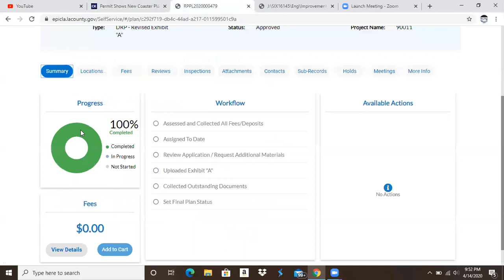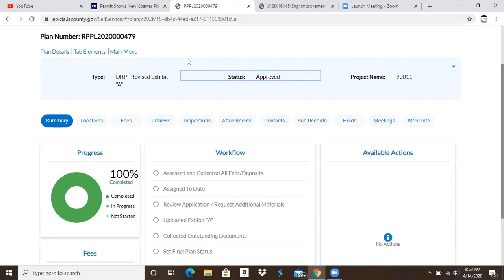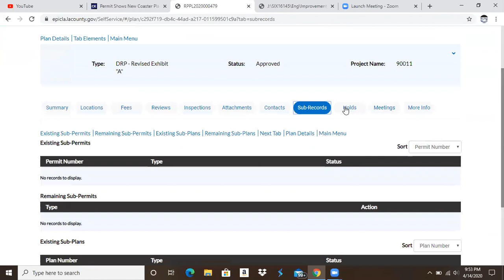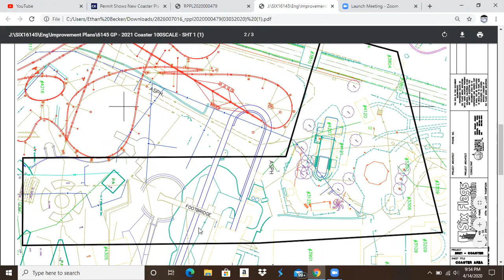BREAKING: Plans Filed For RMC RAPTOR at Six Flags Magic Mountain!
Plans were filed with LACounty for an rmcraptor at sixflagsmagicmountain!